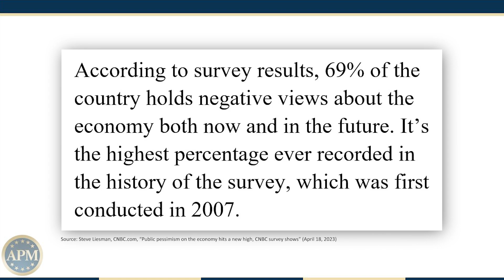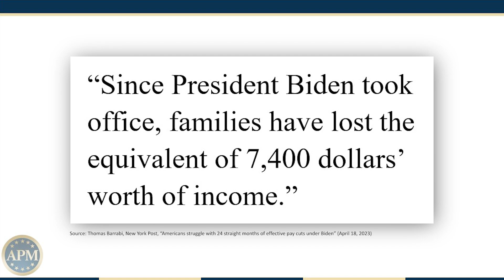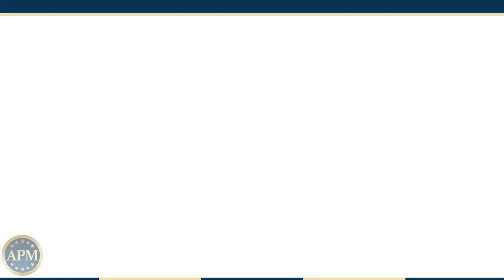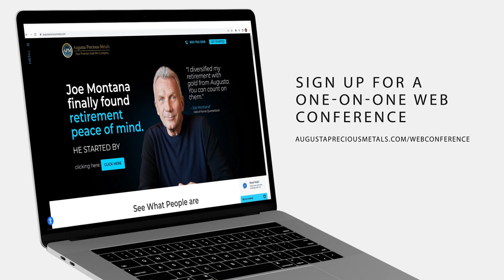Biden Says Economy is Strong, Do You Agree?